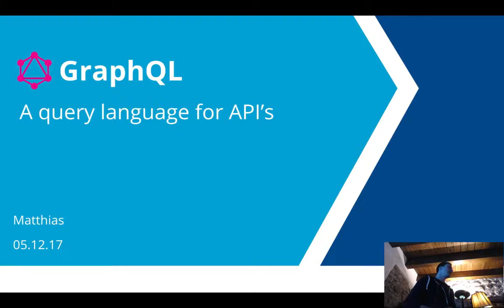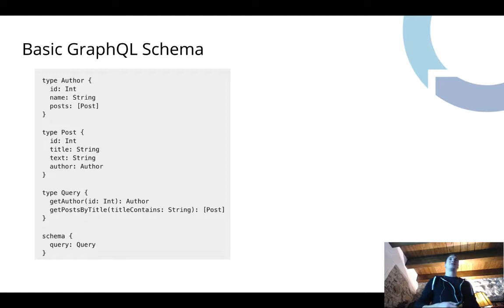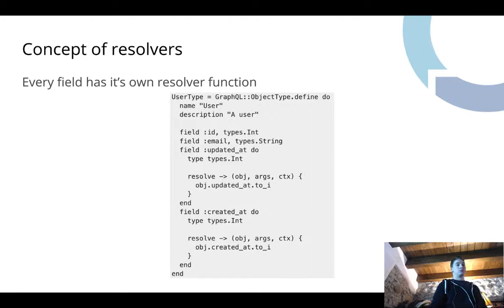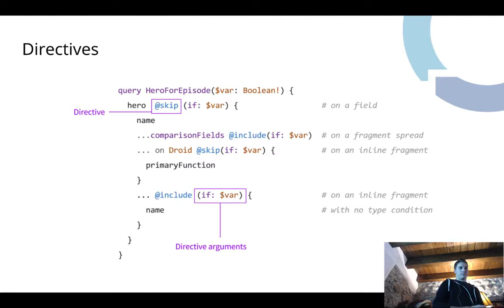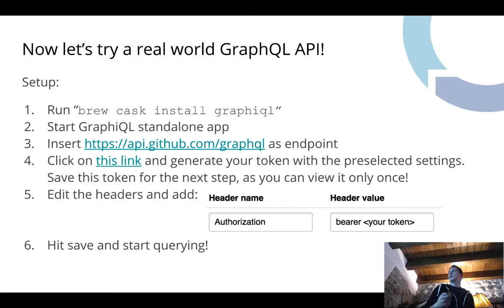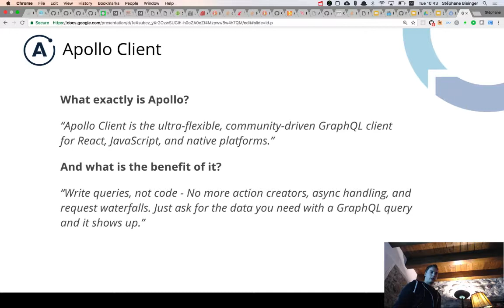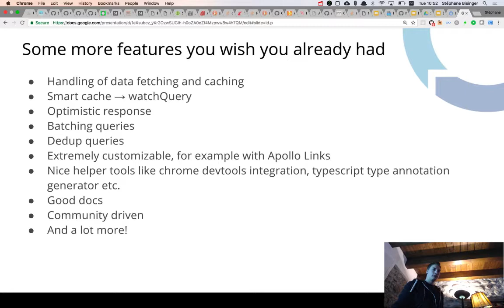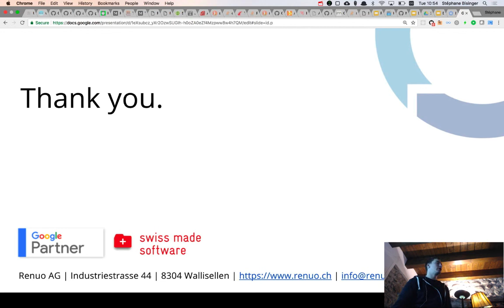Renuo Learning Week 2017 - GraphQL